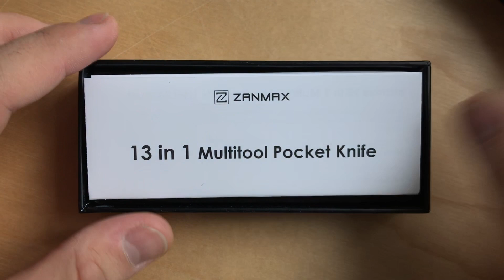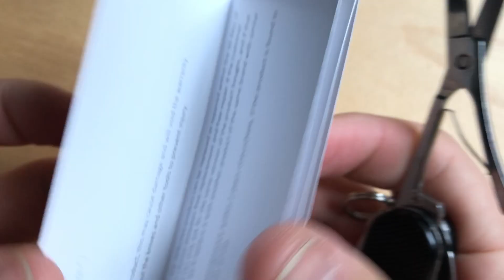Викс из Китая - стоит ли экономить? Zanmax 3101 vs Wenger Victorinox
ZANMAX 3101
CardSharp за 45 рублей!!!